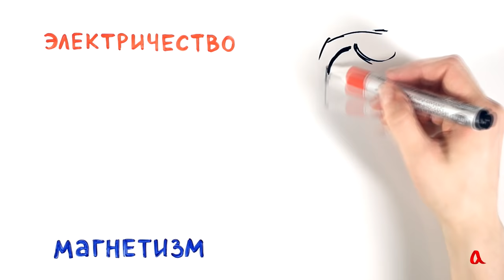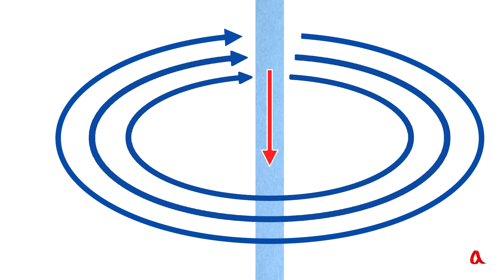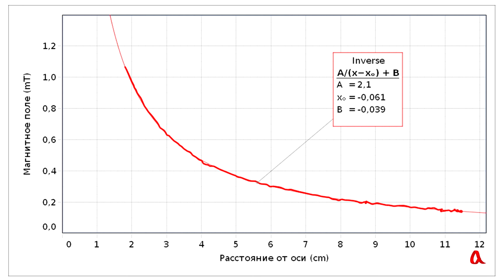Магнитное поле прямого тока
Прямолинейный проводник с током создаёт вокруг себя вихревое магнитное поле, пропорциональное силе тока и обратно пропорциональное расстоянию от проводника. Направление поля определяется по правилу буравчика.